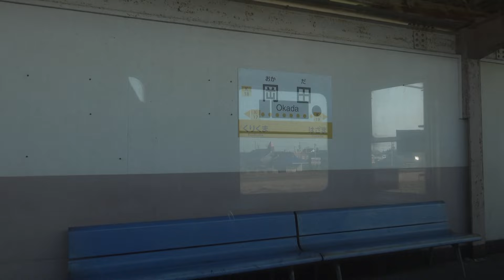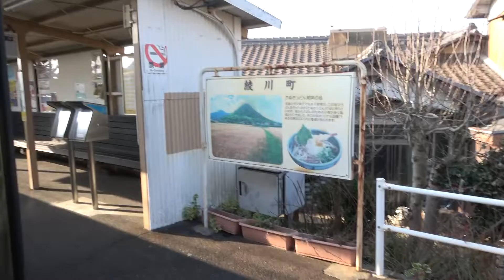お騒がせトーク配信「しゃべ鉄気分！」〜高松琴平電気鉄道 前面展望！2岡田ー滝宮～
鉄道チャンネルが織り成す不協和音抜群の、お騒がせ乗り合い！掛け合い！ごちゃまぜダイアローグ「しゃべ鉄気分！」

鉄道チャンネル 専属MC「柏原美紀」と、ちょいとゲスでちょいと情報通の「半蔵もん」？が、鉄道カテゴリーの中で自由におしゃべりしていきます！

基本的にはゆる〜く女子会レベルで、気がつけばがっつり鉄道情報に、食い込んでいくこともあったりなかったり。

さてさて皆様！鉄道チャンネルの魅力をご共有して頂けたら、幸いです！
時にはこじんまりと、たま〜に大勢を巻き込んでいく、アンサンブルトーク配信！！

琴電、前面展望！
みきちゃん、半蔵もん、しげちゃんでゆるゆるトーク！

★鉄道チャンネルニュース★
キャスター：柏原美紀（鉄道チャンネルMC）